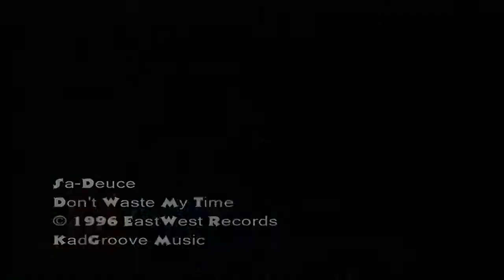Sa-Deuce - Don't Waste My Time (1996)